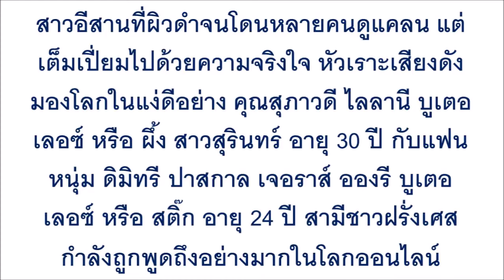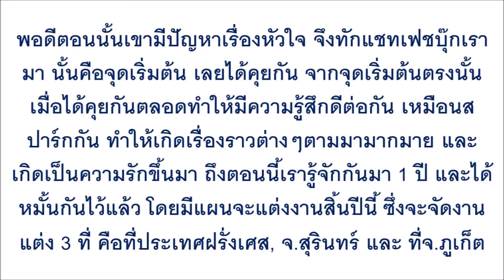จำได้ไหม !! สาวสุรินทร์มีสามีชาวฝรั่งเศส ที่ใช้ชีวิตแบบบ้านๆ นี่คือชีวิตล่าสุดของพวกเขา...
จำได้ไหม !! สาวสุรินทร์มีสามีชาวฝรั่งเศส ที่ใช้ชีวิตแบบบ้านๆ นี่คือชีวิตล่าสุดของพวกเขา ผิดคาดสุดๆ!!